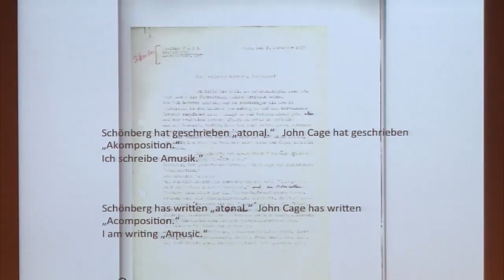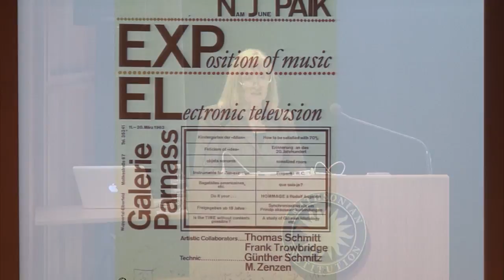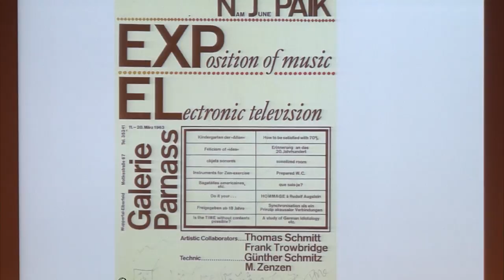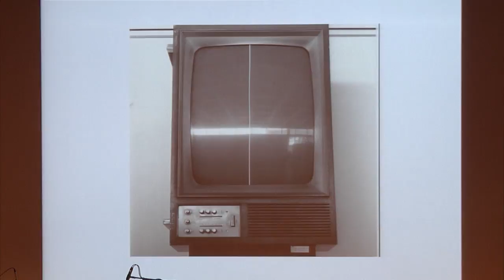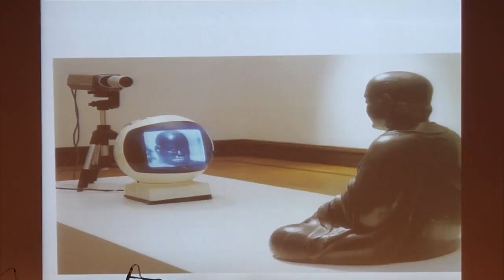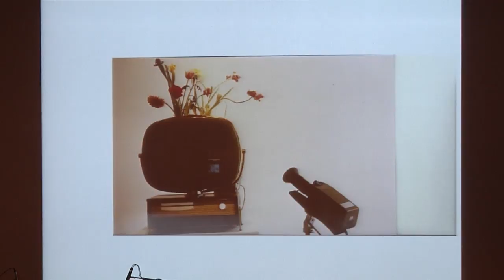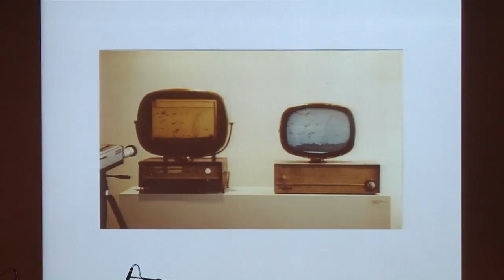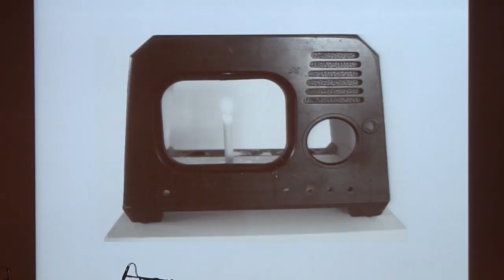Nam June Paik: Art & Process - Edith Decker-Phillips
Join five of the most prominent Nam June Paik scholars and artists who worked with him for an in-depth look at Paik's creative genius and artistic legacy.

This session: Edith Decker-Phillips, scholar and author of Paik Video, "From A-Music to TV Buddha"